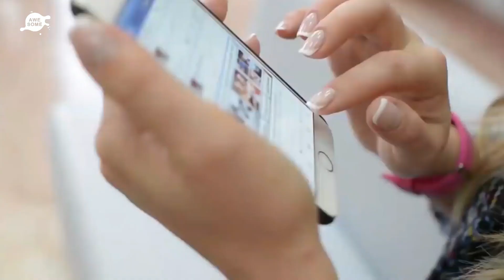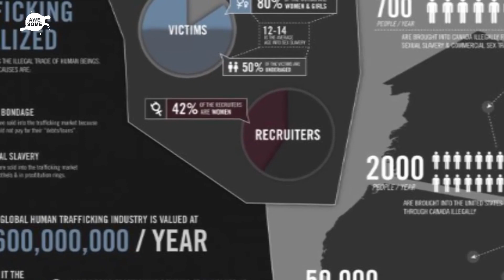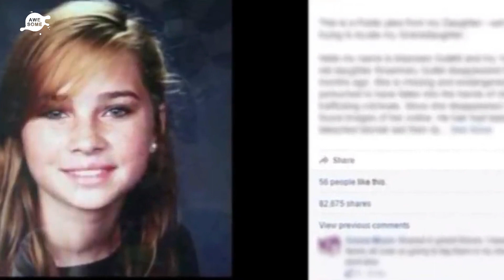Six Months After Her Daughter Vanished Into Thin Air, Mom Finds A Chilling Facebook Post